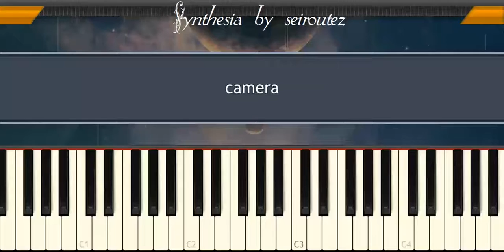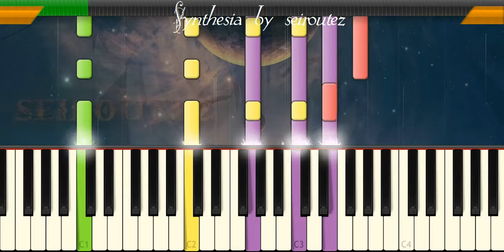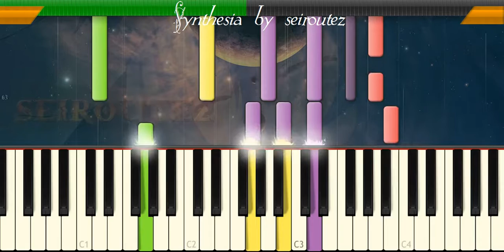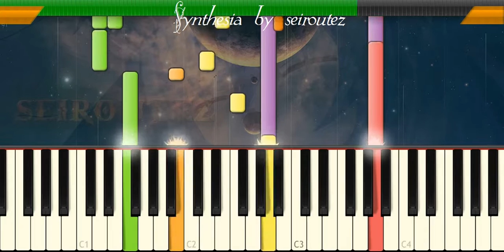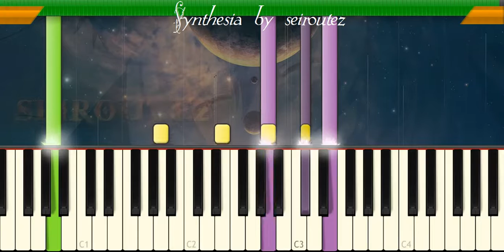[Synthesia][MIDI] camera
[Synthesia][MIDI]